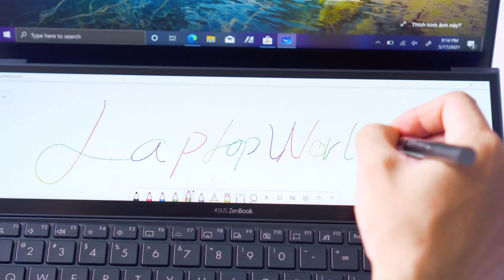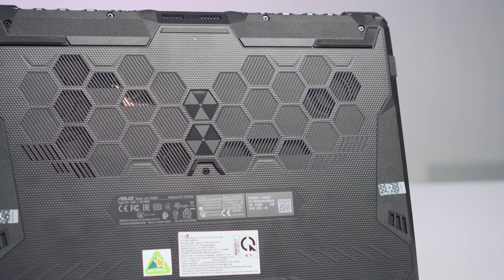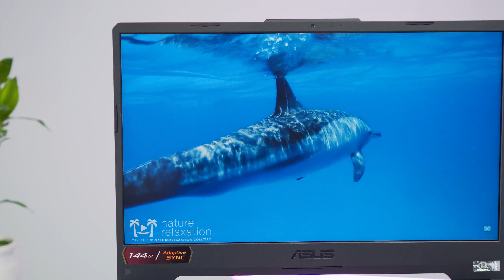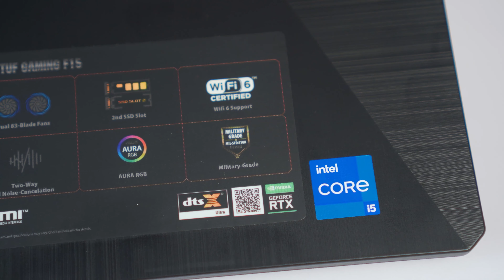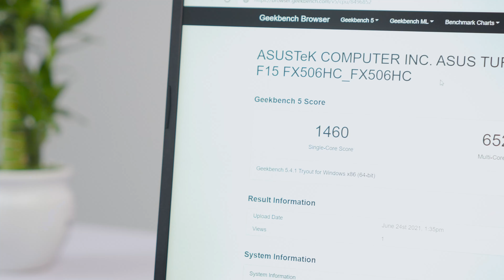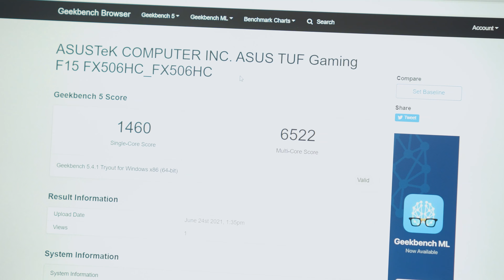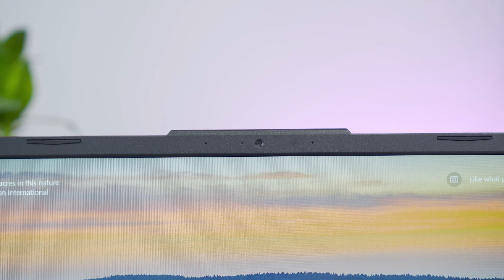ASUS TUF F15 FX506HC - Huyền thoại chiến game GIÁ RẺ | LaptopWorld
ASUS TUF F15  model 2021/ Laptop quốc dân / Sựa lựa chọn hàng đầu cho học sinh, sinh viên
👉 Video này mình test nhanh em Asus TUF Gaming F15 FX506HC-HN002T/ Giá 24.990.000Đ
👉 Thông số kỹ thuật: Intel® Core™ i5-11400H / Ram 8Gb / SSD 512GB/ RTX 3050 4GB GDDR6/ 144Hz
►► Chat tư vấn 24/7: m.me/hoangminhtechco